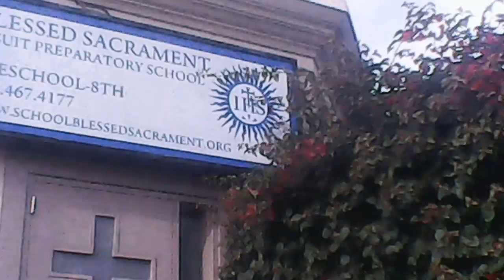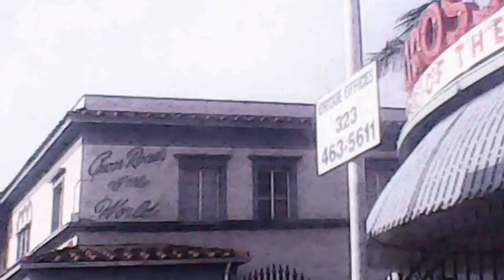MYKERU Caminando POr SUnset Blvd 26 Diciembre 2016 mIn 2:14 UFO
MYKERU Caminando POr SUnset Blvd 26 Diciembre 2016 CA USA